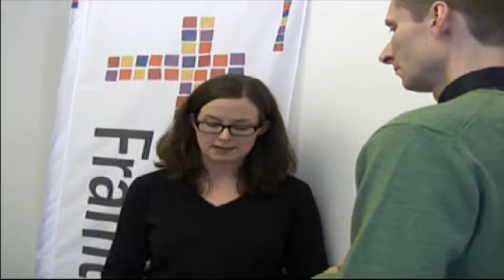Gemensam Framtid Live 7/2 Tema: Fasta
Susanna Järlund möter Göran Gustafsson från Andreaskyrkan i Stockholm som berättar om mediefasta. Dessutom får vi ett kort inslag där Andreas Abrahamsson i Tumba berättar om sin matfasta under böneveckan.

Nedan följer Görans avslutningsbön om fastan:

Gud,
ge oss förmågan
att urskilja det
som är viktigast i livet.

Tack för att fastan
kan hjälpa oss
att bryta dåliga vanor
och få oss
att göra motstånd
mot det
som stjäl vår tid.

Vi ber om glädjen
till ett mer avskalat liv
som har plats
för tystnad,
eftertanke
och generositet
mot andra människor.

Amen.